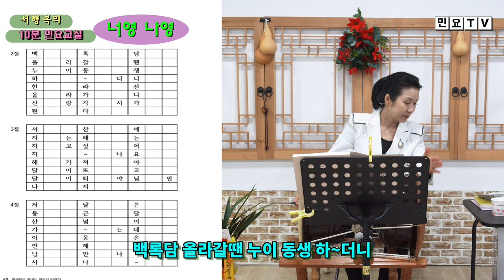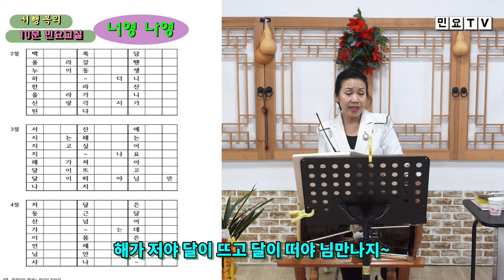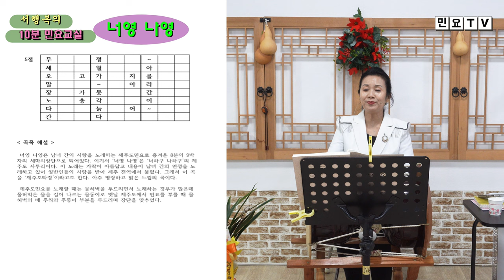너영 나영 배우기, [정간보 민요집 영상 강의(9)], 강사 / 서행복, 국악, 경기민요, 교재문의 : 02-394-3480, 한국국악교육원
너영 나영 배우기, [정간보 민요집 영상 강의(9)], 강사 / 서행복, 국악, 경기민요,  Korean folk song of Seo, Haengbok, 韓國民謠

서행복과 선생님과 함께하는 10분 민요교실 코너입니다. 이번 회에는 정간보 민요집 영상 강의 시리즈 아홉번째 시간으로  '너영 나영'을 배웁니다.

- 서행복 음반(한의 소리, 흥의 소리) 구입하기 : 두개 15,000원(발송비 포함), 농협 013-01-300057, 한국국악교육원
- 정간보 민요집 교재 구입하기 : 24,000원(발송비 포함), 농협 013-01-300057, 한국국악교육원
- 가요장단보 교재 구입하기 : 14,000원(발송비 포함), 농협 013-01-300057, 한국국악교육원